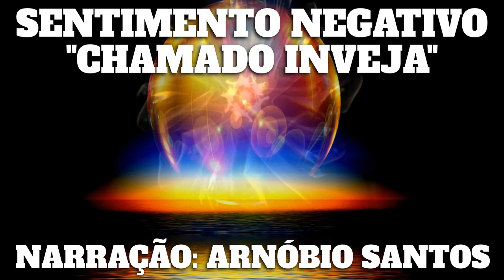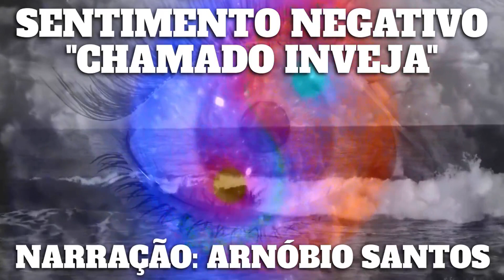SENTIMENTO NEGATIVO CHAMADO INVEJA – NARRAÇÃO: ARNÓBIO SANTOS.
Todos os dias Deus fala conosco e juntos oramos aqui pelos nossos seguidores e amigos pedindo proteção e bênçãos para as nossas vidas.

* PEDIMOS POR GENTILEZA QUE VEJAM O VÍDEO TODO. PEÇO AOS AMADOS IRMÃOS, QUE EM RESPEITO A PALAVRA DE DEUS, VEJAM O VÍDEO ATÉ O FIM. Não pulem os anúncios, pois são os patrocinadores que acreditam em nosso trabalho e investe nele. Dê o seu JOINHA, e deixem o seu COMENTÁRIO colocando o que você realmente viu e o que entendeu do texto em valorização a nossa produção e a palavra de Deus. Que o Senhor Deus os abençoe sempre. VALORIZEM A NOSSA PRODUÇÃO DE CONTEÚDO. Amém!

* PLEASE WATCH THE WHOLE VIDEO. I ASK THE BELOVED BROTHERS, THAT IN RESPECT FOR THE WORD OF GOD, WATCH THE VIDEO UNTIL THE END. Don't skip the ads, because they are the sponsors who believe in our work and invest in it. Give your LIKE, and leave your COMMENT putting what you really saw and what you understood from the text in appreciation of our production and the word of God. May the Lord God bless you always. WE VALUE OUR CONTENT PRODUCTION. Amen!

- Imagens: Pixabay License Grátis para uso comercial Atribuição não requerida. (Images: Pixabay License Free for commercial use Attribution not required).

• Esta produção de conteúdo é de autoria do administrador deste canal na responsabilidade do Sr. Arnóbio Santos. Não sendo autorizado a reutilização do conteúdo da referida obra.
• This content production is authored by the administrator of this channel under the responsibility of Mr. Arnobio Santos. The reuse of the content of said work is not authorized.
* O objetivo do nosso Canal, é proporcionar as pessoas ter uma vida melhor através de mensagens e reflexões da palavra de Deus. Com esse objetivo, estamos alcançando vidas carentes de ouvir a palavra de libertação, cura, restauração e salvação de almas independente do seu credo religioso.